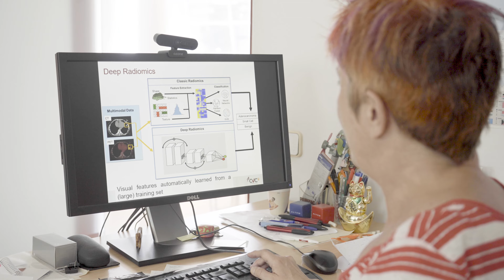Intelligent Radiomics for multidiagnostic systems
The Interactive and Augmented Modelling group (IAM) is a multidisciplinary research group of the Computer Vision Centre (CVC) specialized in the treatment and analysis of biomedical images.

One of the research lines on which the group is currently working is Intelligent radiomics for multi-diagnostic lung cancer systems, together with researchers from the Hospital Germans Trias i Pujol, led by Dr. Antoni Rosell, Clinical director of the Thorax Area.

By means of Artificial Intelligence, Radiomics can convert a large number of medical images into quantifiable data. In this way, the group is developing a Deep Learning system to integrate radiomic data extracted from CT scans to make the diagnosis of a lesion (specifically in lung cancer) at four levels:
- Clinical diagnosis, to determine the malignancy of a lesion.
- Histological diagnosis, to determine the typology of the lesion.
- Genomic diagnostics, to analyze the associated mutation in order to determine the best treatment.
- Epigenomic diagnosis, to determine which chromosomes are associated with the lesion.